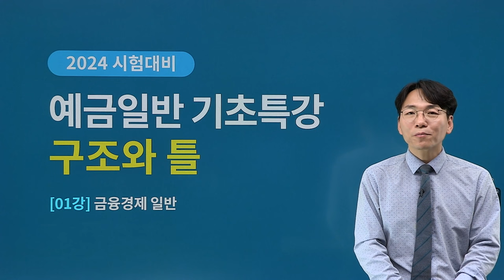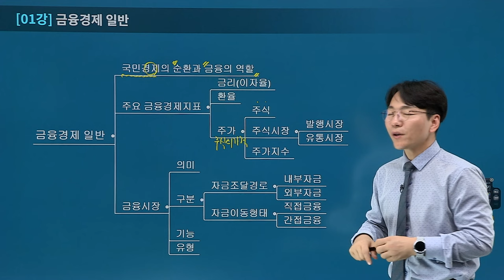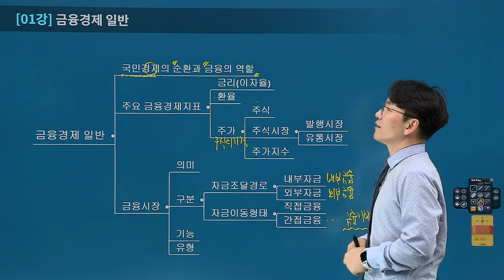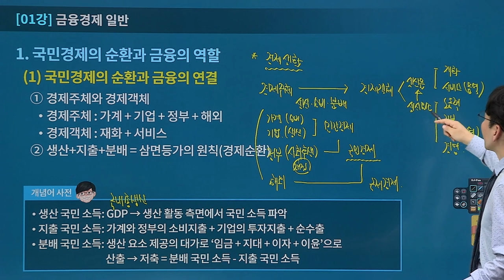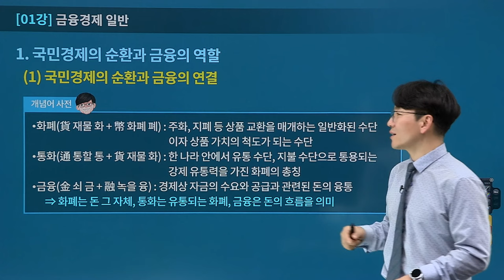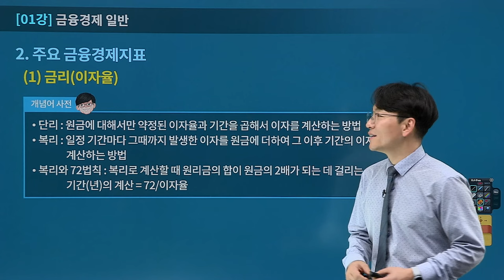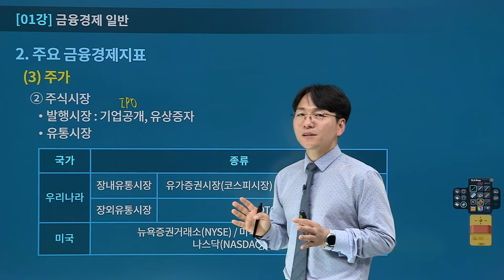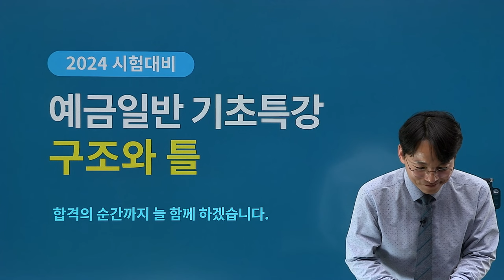[유상통] 이종학T 2024 우예보 기초특강 '구조와 틀' 01강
2024 우예보 기초특강 '구조와 틀'

📌기초특강이란?
1. 우편일반, 예금일반, 보험일반 과목에 대한 구조 파악과 과목 전체적인 틀을 형성
2. 과목 전체의 숲(윤곽)을 이해하고, 핵심 키워드에 대한 개념어 학습

- 전체 구조를 이해하고, 각 단원마다 반드시 알아야 할 개념어를 확인
- 기본 이론을 준비하는 기초가 되는 강좌
- 새로운 학습법을 통해 생소한 과목인 우편일반과 예금일반 과목의 틀을 일목요연하게 정리
- 과목 비중이 늘어나고 있는 우편&예금 일반 과목을 친숙한 과목으로 만들어 계리직 공무원 시험의 첫 발을 산뜻하게 내딛을 수 있도록 도와줌

📌강좌 특징
1. 마인드맵을 토대로 작성된 뼈대노트(교안)를  활용하여 강좌 진행
2. 전반적인 틀을 잡아내면서 그 안에 담겨 있는 새로운 용어에 대한 개념학습을 한꺼번에 진행.
3. 강의를 듣고 복습을 할 때에도 절대 길을 잃지 않도록 세세한 내용보다는 넓은 시야를 확보하는데 초점을 맞춤

✔ 2024년 대비 발표된 우편&예금일반 학습자료를 바탕으로 이론을 완벽하게 정리!
✔ 우편, 예금, 보험의 전체 구조와 틀을 확인하여 효율성 UP!

2024 계리직 합격을 위해 '우예보' 과목 고득점을 향한 발걸음을
이종학 선생님의 기초 강의와 함께 시작해 보세요!